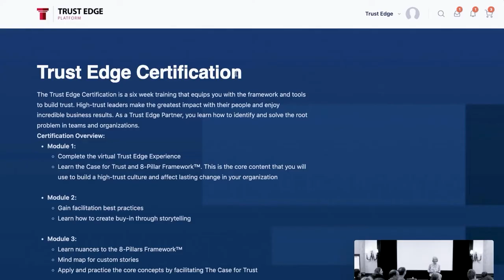Ep. 103: Steven Schussler on Why You SHOULD Sweat The Small Stuff | The Trusted Leader Show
In this episode, David sits down with Steven Schussler, CEO of Schussler Creative, Inc., to discuss why you SHOULD sweat the small stuff.

Steven's Bio:
Steven Schussler, well-known as the creator of the Rainforest Cafe® , is an innovator with the passion and artistic vision for conceiving concepts which appeals to the masses. Embracing imagination, Steven and his team create restaurants, retail stores, theatrical venues, attractions, and experiences unlike any other! A master at multi-juggling, Steven is considered the World’s Premiere Branding Expert, a Consultant, Entrepreneur, Restaurateur, Teacher, Motivational Speaker and National Best-selling Author of “It’s A Jungle In There, Inspiring Lessons, Hard-won Insights and Other Acts of Entrepreneurial Daring”.

Steven created one of the most successful themed restaurants in the world, Rainforest Cafe® (A Wild Place to Shop and Eat® ). Opening the first at the Mall of America in Bloomington, Minnesota in October 1994, Rainforest Cafe® became the first restaurant to go public with only one unit open. Steven and his public company built and operated 45 Rainforest Cafe ® restaurants in seven years, on three continents.

Schussler Creative’s concepts include The Boathouse, Great Food-Waterfront Dining-Dream Boats, T-Rex, A Prehistoric Family Adventure / Eat Shop Explore & Discover at Disney Springs in Orlando, Florida. Yak & Yeti, An Asian Restaurant Experience at Disney’s Animal Kingdom in Orlando, Florida, Hot Dog Hall of Fame, The Art of Mustard / Frankly the Best Hot Dogs, Sausages, Dumplings and French Fries in the World, Galaxy Drive In, Aliens, Humans and All of our FourLegged Friends Welcome, Made on Earth and Where Hungry People Like to Eat, Green Acres Event Center, An Enchanting Event Center in a Historic Barn.

Steven Schussler was honored with the Innovator of the Year Award by Minneapolis/St. Paul Business Journal and in 2016, received the Heritage Preservation Award for his outstanding contribution in restoring a historic barn and rehabilitating it to Green Acres Event Center. Steven has been named one of the top 100 entrepreneurs in the country by Entrepreneur Magazine, having received over 40 awards in six years including Fortune Magazine’s “Top 100 Fastest Growing Companies”, and the National Retail Federation’s “National Retailer of the Year.”

Key Quotes:
1. "When you believe in something, just go for it!"
2. "You need to sweat the small stuff because that's what makes the big stuff work."
3. "No is yes waiting to happen."
4. "You've got to listen to your gut."
5. "But at the end of the day, it's all up to you."
6. "You can do a lot with a lot less."
7. "If you're not studying what other people are doing then you're doing a disservice to the creative process."
8. "You need to move as a team."
9. "Business cards are one of the most important things today."
10. "It's all about service."

Links Mentioned In The Episode:
"It's a Jungle in There" by Steven Schussler